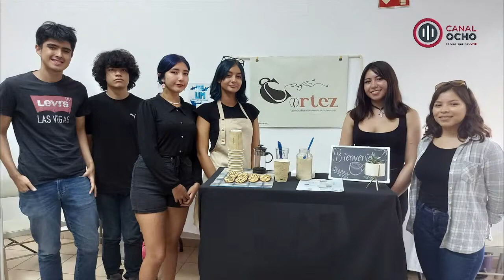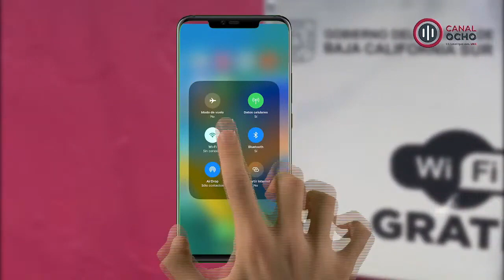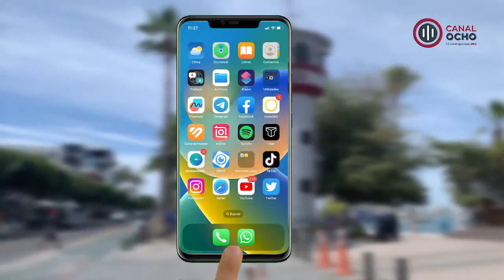🔴🎥 22 de agosto 2023 Rompiendo el molde, producción de la Universidad Mundial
Nos acompaña la Coordinadora de la licenciatura Imagen de Relaciones Públicas y la alumna Aileen Maciel Meza. ¡Quédate con nosotros!